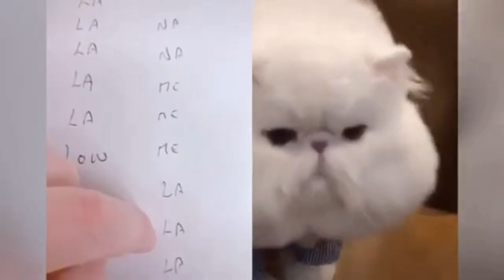Funny Cats Videos 2021 Compilation | Talking Cats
Funny Cats Videos 2021 Compilation. Cats are amazing creature because they are so adorable and funny most of the times. You will fail to try not to laugh when you are watching funny cats videos. This is the cutest and best funny cats videos 2021 compilation ever. They are so funny and adorable!